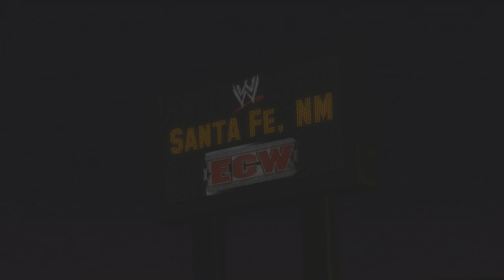WWE Smackdown Vs Raw 2011 Road To WrestleMania "Christian" - Part 2 - Regal Doesn't Bleed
My playthrough of the RTWM's of Smackdown Vs Raw 2011.

Games I intend on playing at some point:

COD Blops 1+2 MW3
LA Noire
Max Payne 3
Walking Dead
WWE All Stars + SVR2011 + WWE12+13
Hitman Absolution
Farcry 3
Saints Row 3
Dead Island
Gears Of War 3 + Judgement
Battlefield Bad Company 2+3
Skyrim
Army Of Two 40th Day + Devils Cartel
GTA 5

If there is any games you would like to play with me online on multiplayer or any co-op modes then send me a message or comment and we could do a dual commentary through Skype or however is the easiest method.